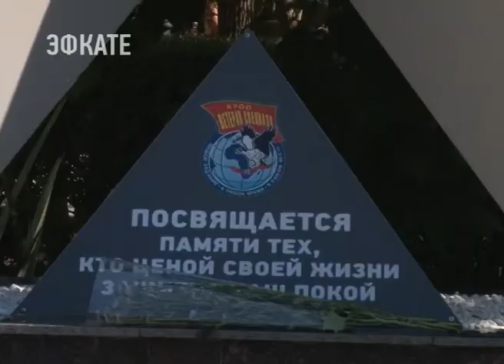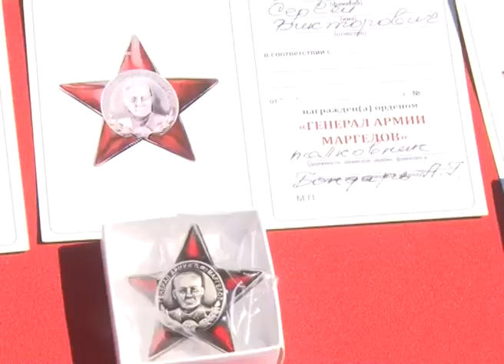В Сочи 16 десантников получили награды в честь Дня ВДВ. Новости Эфкате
Сегодня свой праздник отмечают обладатели тельняшек и голубых берётов. 2 августа — День воздушно-десантных войск.

Эта памятная дата появилась в календаре официальных праздников в 2006 году. Хотя годом образования ВДВ принято считать 1930-ый. Тогда впервые на парашютах во время учений под Воронежем было сброшено с бомбардировщика десантное подразделение Московского военного округа из 12 человек. День ВДВ, пожалуй, самый громкий праздник в войсках вооружённых сил. Крики «Ура!» раздаются во всех городах России. Исключением не стал и Сочи.

Сочи. Новости.
Телеканал Эфкате.